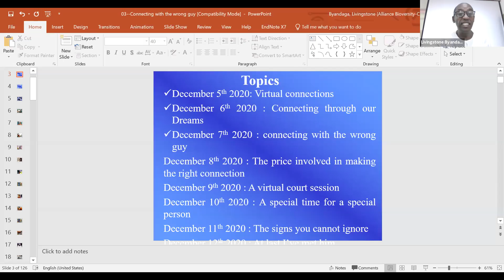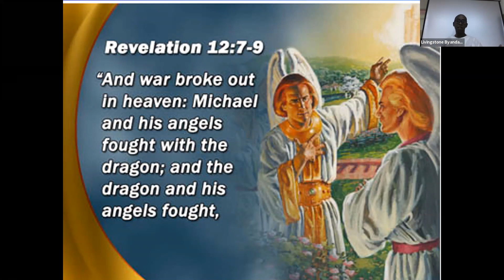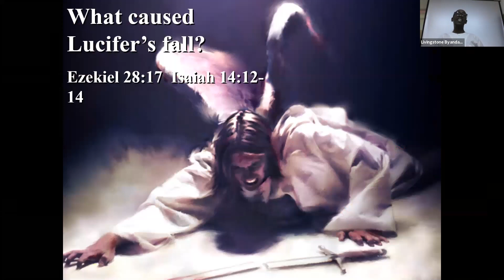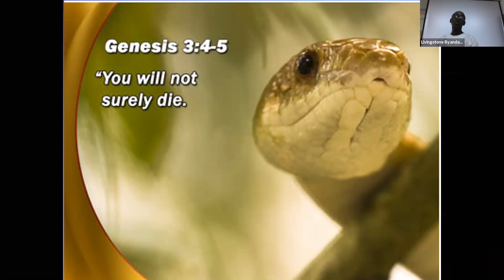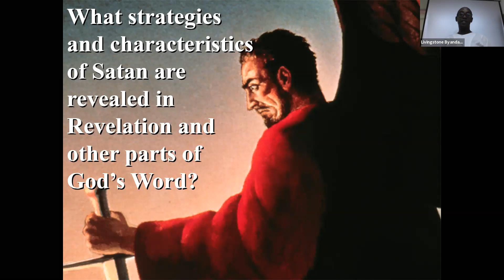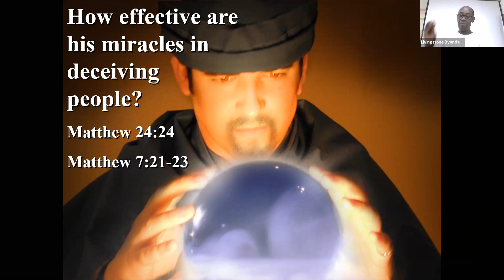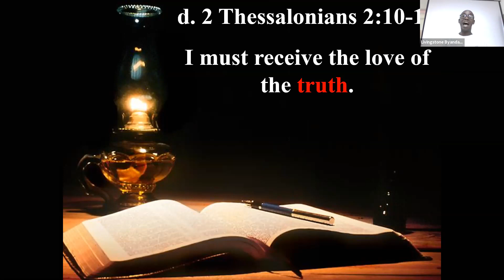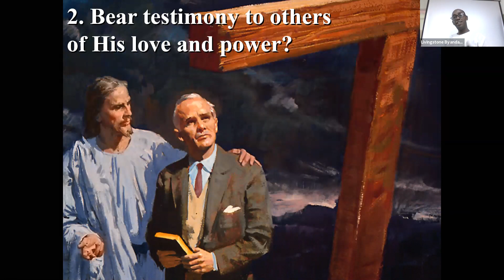Youth Week of Spiritual Emphasis (Day 3) Connecting with the wrong guy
Kigali SDA English Church,  Youth Week of Spiritual Emphasis conducted by Elder Livingstone Byandaga with a theme: "Are you Connected or Distracted?". Monday December 7, 2020